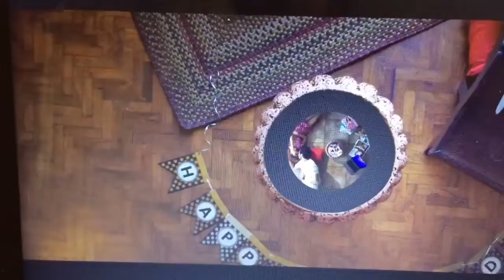Ritu Riba best | hindi song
indianidol2022 northeatgoodsonger Ritu Rina proud to Indian indigenous peoples 👩‍🎤